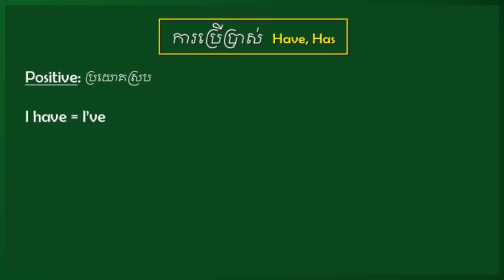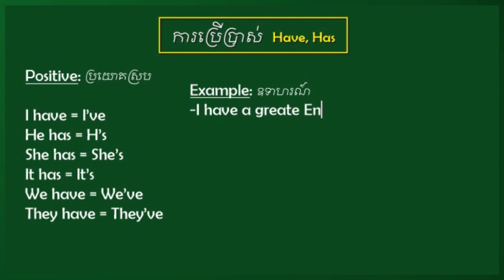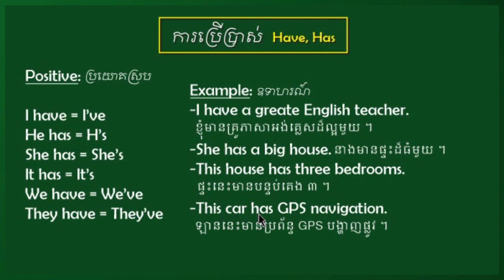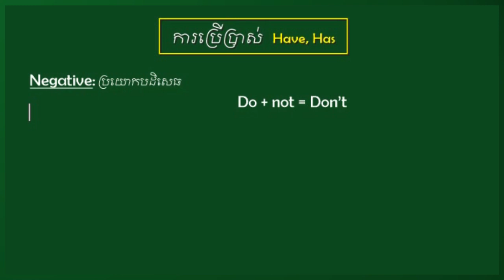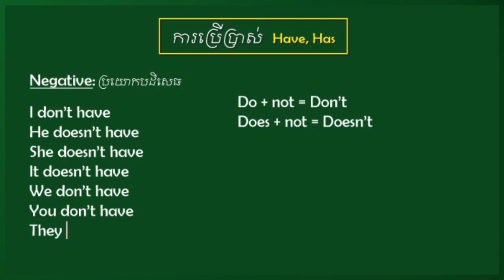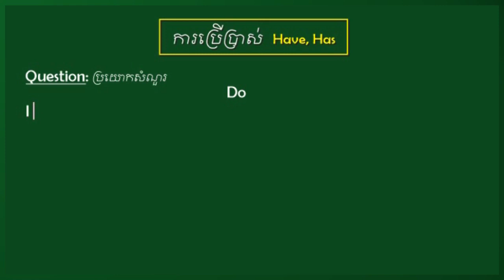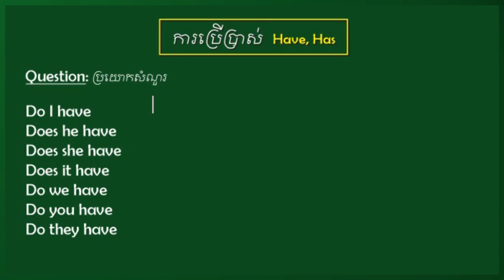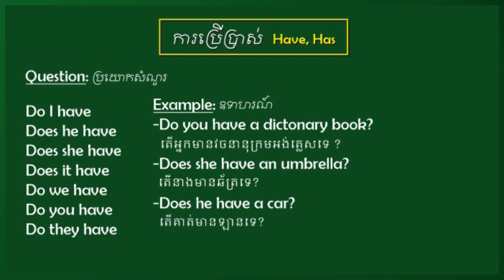ការប្រើប្រាស់ HAVE និង HAS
In this video I'm going to teach you about "how to use HAVE &  HAS with PERSONAL PRONOUN".
Example for each PERSONAL PRONOUN with the VERB. We put them in Positive, Negative and Question form of HAVE and HAS.